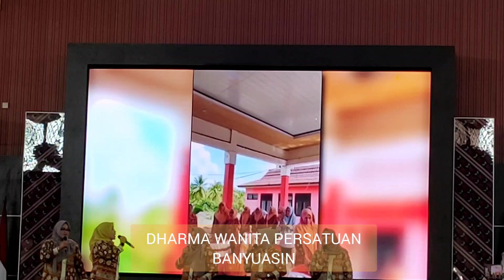Dharma Wanita Persatuan Kab.Banyuasin, " Nabiyullah Muhammad " 12 September 2024